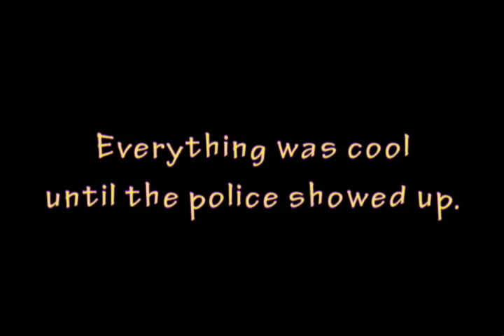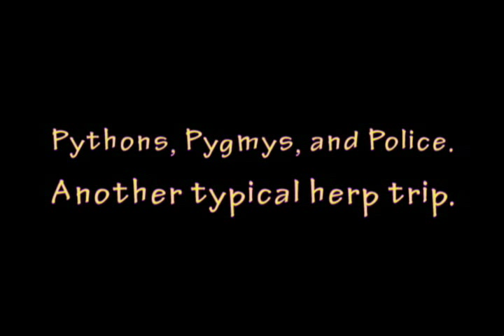Snakes, Gators and Cops!!!!!!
Misc clips from the rest of our field herping adventure down in Florida.  My encounter with Miami's motorcycle police force.